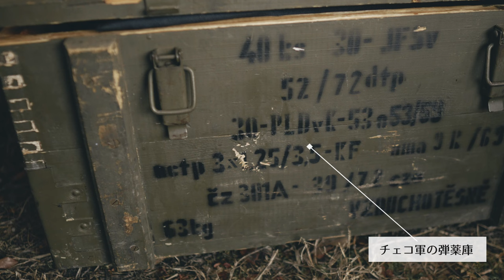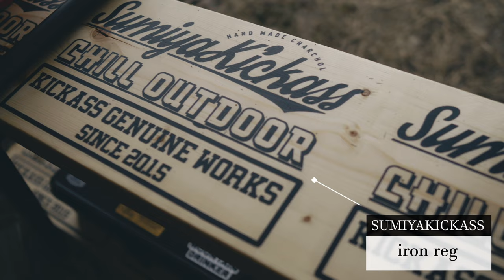炭をこよなく愛するキャンパー！！【VOL.6】隣のサイトって気になりますよね⁉︎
今回は隣のサイトってどんなだろう！？シリーズvol.6です。
キャンプ場は前回と同じまだ名もないキャンプ場です。
今回紹介するのはミリタリー系でバシッと統一された男ならグサッと刺さる渋いサイトになっています。
各所にこだわりが詰まってる素敵なサイトになります。